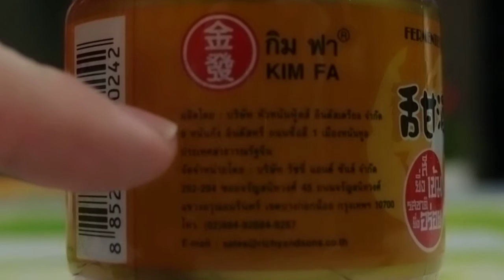เต้าหู้ยี้